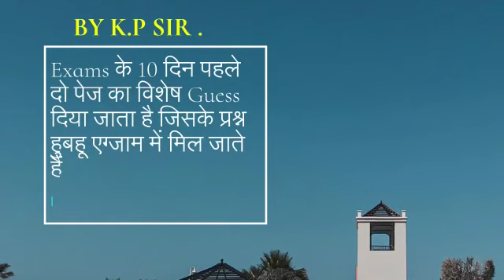KP Sir English Academy, Ara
Video from KP Sir